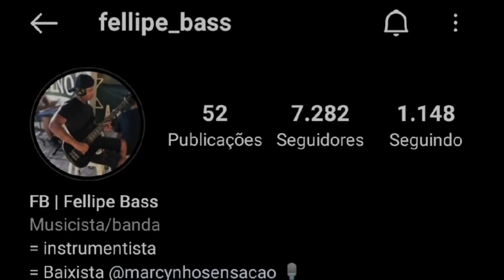FELLIPE BASS | BAIXISTA DO MARCYNHO SENSAÇÃO | PISEIRO NO BAIXO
Então deixa o seu like, comente e compartilha!!